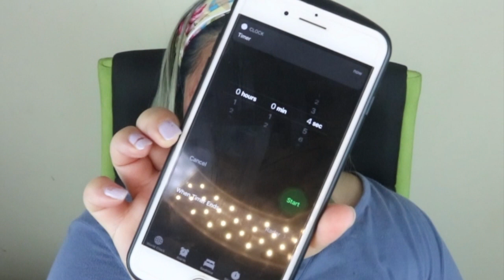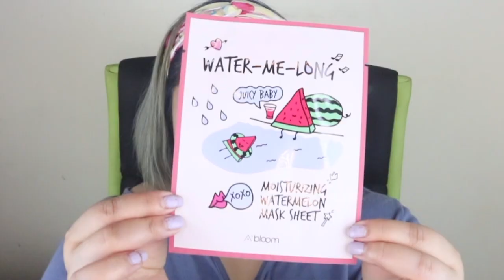THE TRUTH ABOUT THE ORDINARY PEELING SOLUTION; URDU/HINDI | NIDA AHMED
This video explains the dynamics of the aha bha peeling solution. What it does, how does it work and a review of the product.

I realized later that we should not put the dropper directly on the face as it brings back
The bacteria to the bottle. So never do that please. Drop some on your hands and then apply on skin.

Do a patch test always on ur hand before applying on face.

Don’t put too much. And start with less time initially and build upto 10 mins max over a couple of weeks.

Code: NA1 ( Commissioned Code)

Code: N231 ( Commissioned Code)

Code: NidaCode ( Non-Commissioned Code)

Code: NA30 ( Commissioned link and code)

Code: NidaHayat10 (Commissioned Link and Code)

Some of my Fav BB Amna Deals

MAKEUP FIX DEAL:

Deal Includes:
24k GOLD & ROSES SERUM
POREFADE PRIMER
TANBON MATT BRONZER
3 BLENDERS PACK
PKR3,500 PKR ( Use code N231 for free goodies also)

Eye Premium Deal:

Deal Includes:
EYE PREMIUM BRUSHES SET
FOUNDATION BLENDER (PINK)
WIPE OFF (MAKEUP WIPES)
COLOR SWAP
2,800 PKR ( Use code N231 for free goodies also)

Face Premium Deal:
Deal Includes:
FACE PREMIUM BRUSHES SET
FOUNDATION BLENDER (PINK)
PORFADE PRIMER (30ml)
2,750 PKR ( Use code N231 for free goodies also)

Pro Box Deal:

This Includes:
1- 24k Serum
2- Porfade Primer
3- Eye Premium Brushes Set (9Pcs)
4- Face Premium Brushes Set (5Pcs)
5- Oh My Blush Palette
6- Tanbon Contour Cream
7- Loose Setting Powder
8- Foundation Blender
9,450 PKR (Use code N231 for free goodies also)

Frizz Free Deal:

Deal Includes:
TVAL PACK ( HAIR SERUM + HAIR MIST)
PORFADE PRIMER (30ml)
FOUNDATION BLENDER (PINK)
2,800 PKR (Use Code N231 for free goodies)

Highlighter Deal:

Deal Includes:
HIGHLIGHTER PALETTE
3 BLENDERS PACK
PORFADE PRIMER (30ml)
3,750 PKR (Use Code N231 for free goodies)